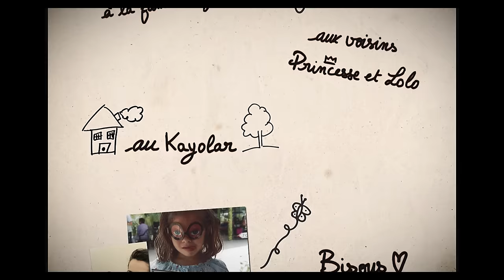Naë - Little Girl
Extrait du projet "NO FEARS"
Disponible sur toutes les plateformes de streaming :

Prod : Naë & Key Lie
Auteur : Naë
Mix : David Meaume (Studio 102)
Master : Bryan Pachaud
Enregistrement : Paper Heals